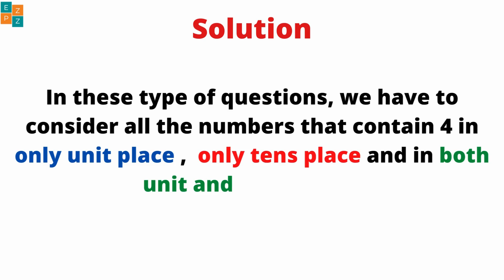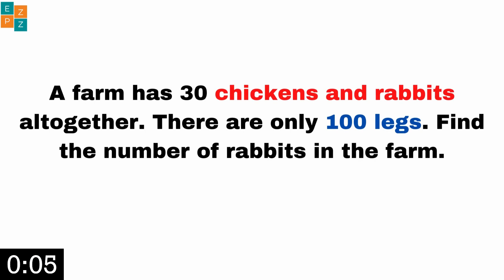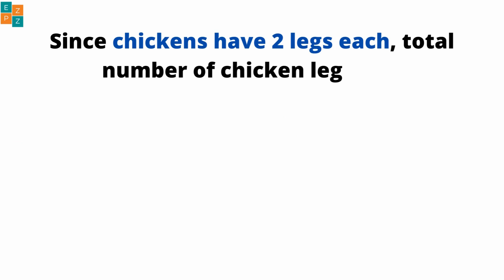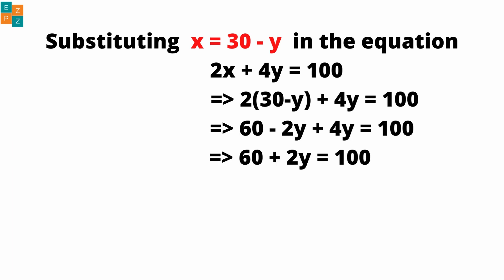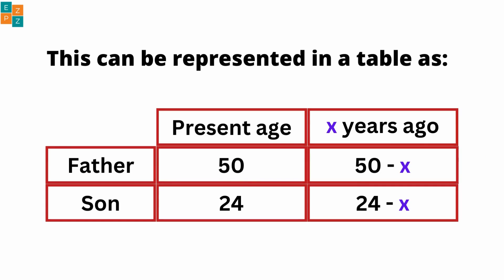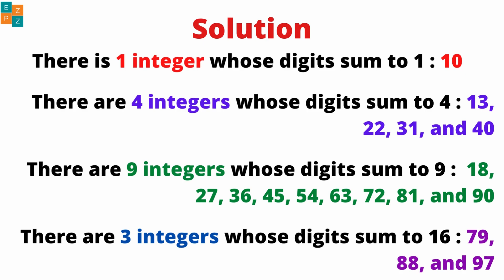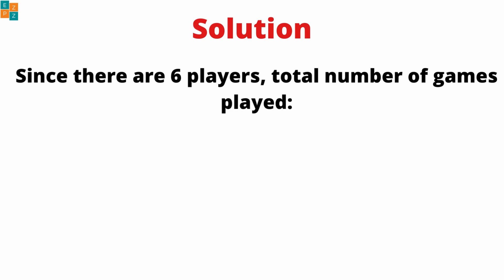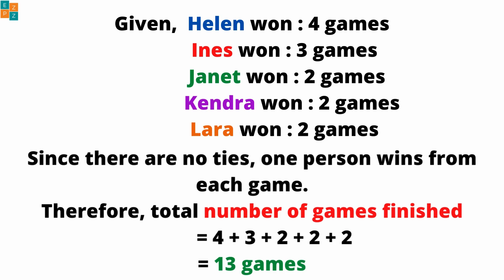GRADE 4 PART 2 || MATH OLYMPIAD QUESTIONS || WITH COMPLETE SOLUTIONS | MOEMS | IJMO | NOETIC | IMO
Get ready to tackle challenging Math Olympiad questions! This video features a variety of Math problems with detailed step-by-step solutions. Perfect for MOEMS,  IJMO, IMO and Noetic Math competitions, these problems cover algebra, geometry, number theory and many more Math concepts. Test and Develop your Math skills, learn new strategies, and improve your problem-solving abilities.

✅ About Ez-Pz.

© Ez-Pz